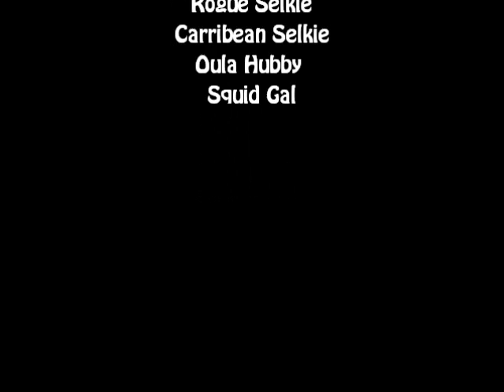Selkie Tribute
Artist: Celtic Women
Song: Dulaman

Really love her selkies if they look like hers or not. The song is about Seaweed Believe it or not :D Please check her out at DeviantArt and watch out for any more tribute videos.